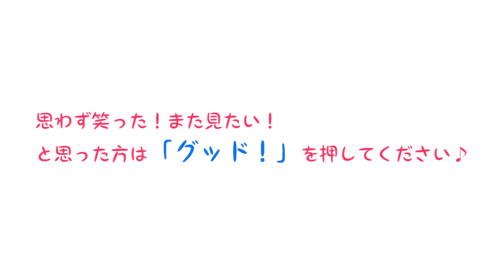【恋愛話】鼻毛を●●！？こんな彼の行動にショック！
【恋愛話】彼のこんな彼の行動にショック！
女性はこんな行動を気にしている！

1984年2月3日生まれ。ＡＢ型。愛媛県出身。

1986年2月25日生まれ。Ａ型。愛知県出身。

▼女性のお悩みを解決！セクシャルヘルスケアはラブコスメで！▼